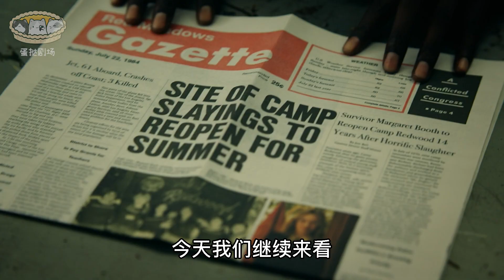【蛋挞】杀人狂屠杀升级，将人放进烤箱《美国恐怖故事第九季：1984》第4集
看了这集结尾，我收回对夜行者的嘲笑。